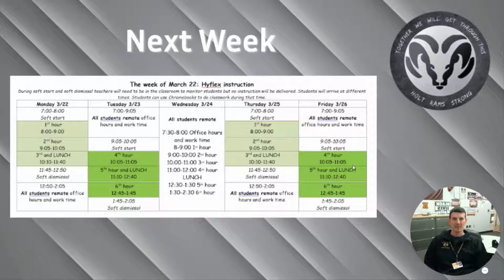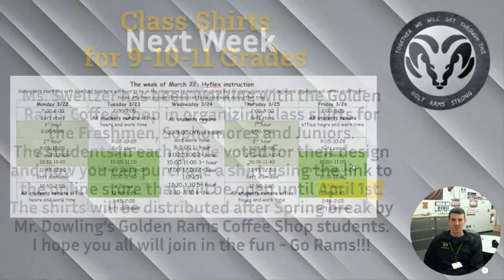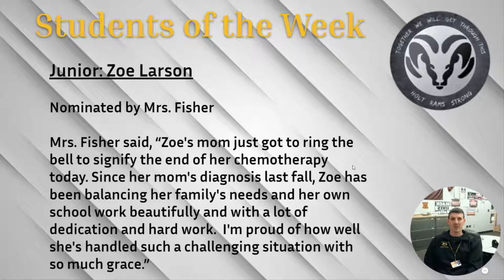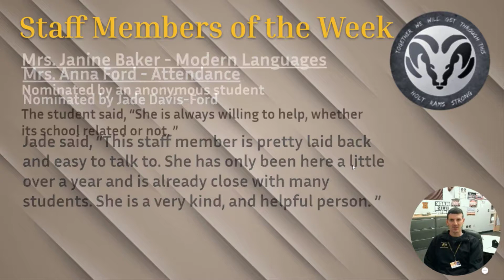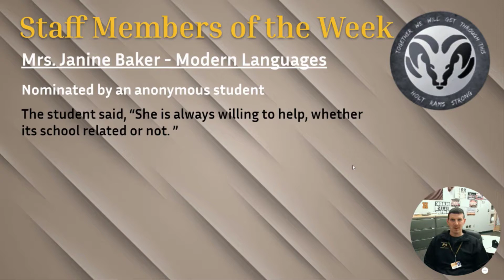HHS Announcements 3-19-21